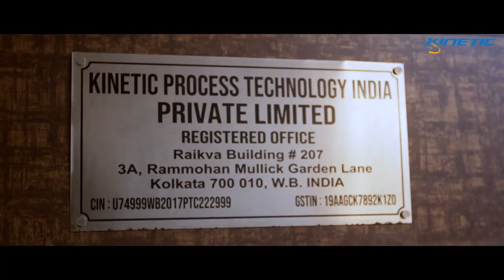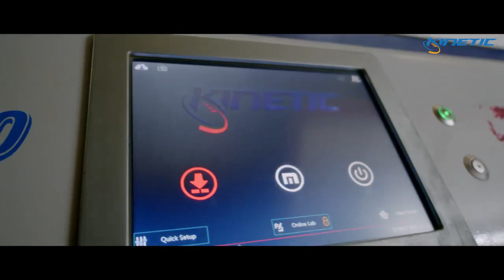KINETIC Process Technology India pvt. Ltd.